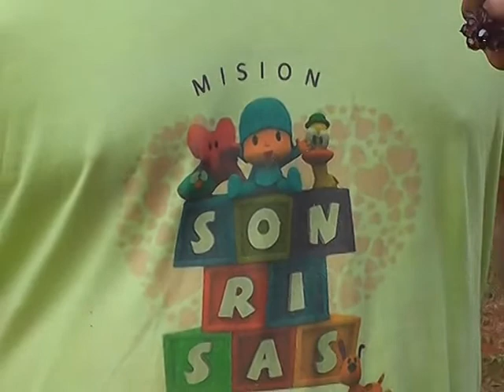TVO IGUAZU MISIÓN SONRISAS EN LA ARIPUCA